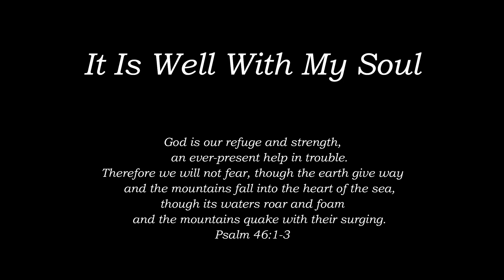It Is Well With My Soul (with lyrics) - piano cover ㅣJinju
Hi there! Welcome back to Pretty Js' Channel!

Be anxious for nothing, but in everything by prayer and supplication with thanksgiving let your requests be made known to God. And the peace of God, which surpasses all comprehension, will guard your hearts and your minds in Christ Jesus. Philippians 4:6-7

We post every Tuesday.

God Bless Us. To God Be The Glory